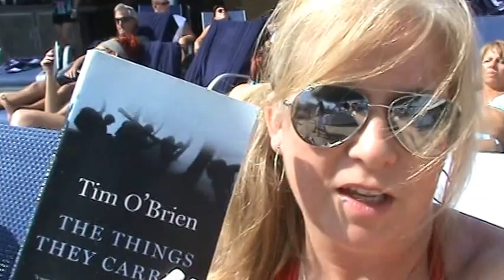Tammy Edwards on deck of Carnival Paradise Spring Break March 2013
Just hanging out and cruising back to Tampa on the Carnival Paradise Ship. Spring Break March 2013